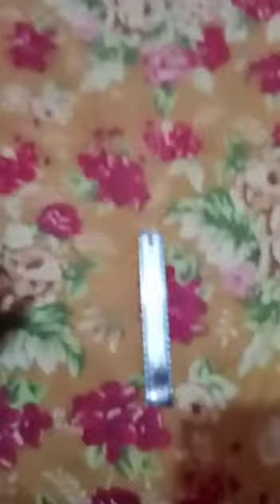آری بلیڈ کیسے استعمال کرتے ہیں ؟ Aari Blade Use in Pakistan